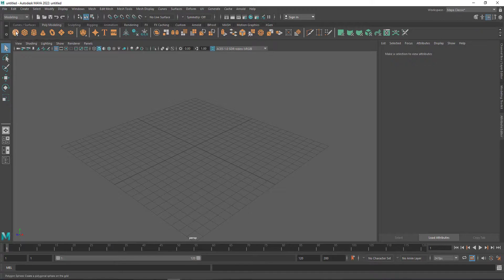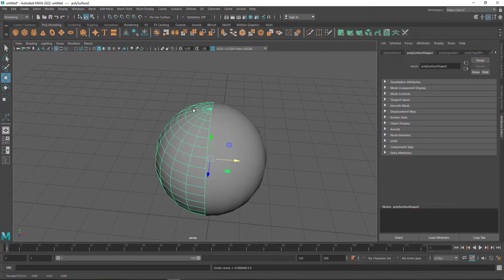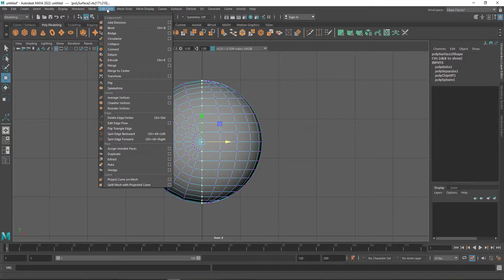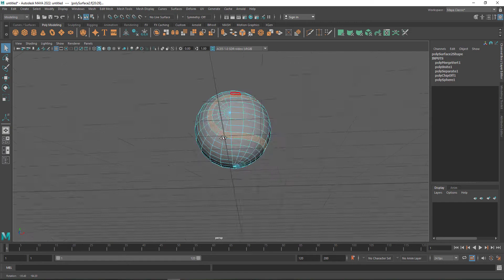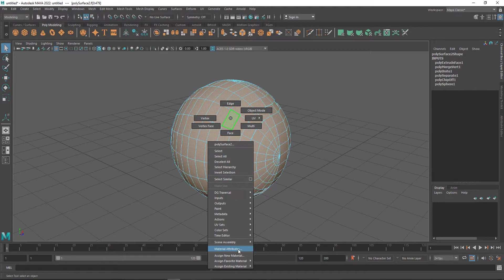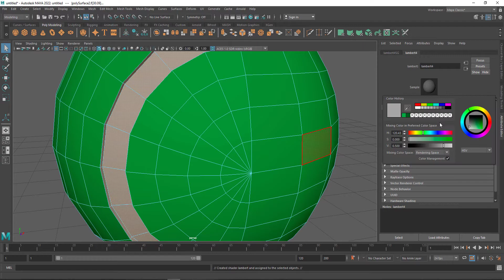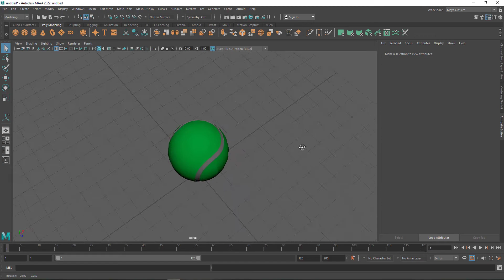Modeling Tennis ball in a simple and quick method in Maya, anyone can do | Zero Masters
3D Modeling can be a hard task to many 3D beginner artists. Modeling a Tennis ball in Maya has been shown here by Zero Masters that a good method we saw from a friend. And today we are going to show you; that, you can use it too to simplify your modeling workflow using any 3D modeling software.
Check out the full video and drop your comments.